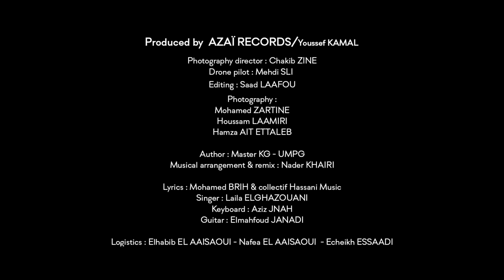Jerusalema Challenge (Master KG ) I Cover by Laïla El Ghazouani - Laayoune Morocco - Sahara style -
Jerusalema Dance Challenge by the Laayoune Sahara Dance Club,  Morocco.

Lyrics :

Youth Forward, a world without wars
In it peace prevails, unity between peoples.
Come brother, We sing a beloved melody
Tolerance of frustration, hearts are reassured
Religions do not tear us appart, nor do they divide us in the books
And living in safety,

We have fun and run
Proud Maghreb,

With my writing
African roots, diligent Arab

Laayoune Dance Club TEAM :

Coach : Abdou alias B BOY MAICKY

Taghia EDDIH
Rim ELMOURABIT
Fatima-Zahra BENYAHYA
Nouhaila KARBOUB
Oumaima BOUHAIDDA
Zinab SALMI
Youssef ELKHALILI
Ali KHMACH JIBRIL
Taslem EDDIH
Bader BOUTARGIN
Badr SAOUD
Ayoub LAAYATI
Hamza LAKBIRI
Kalkhi ANOUAR

Song

Author :      MASTER KG - UMPG
Musical arrangement and Remix :  Nader KHAIRI

Singer :           Laila El GHAZOUANI
Keybord :       Aziz JNAH
Guitar :           El Mahfoud JANADI

Moroccan's lyrics :   Mohamed BRIH & Collectif Hassani Music

Video makers :
Photogaphy direction :   Chakib ZINE
Photograhy : Mohamed ZARTINE - Houssam LAAMIRI - Hamza AIT ETTALEB

Editing :          Saad LAAFOU
Drone Pilot :  Mehdi SLI
Big up to Mister KHALID SLI // SLIPROD

Logistic : Elhabib El AISSAOUI - Nafea EL AISSAOUI - Echeikh  ESSAADI

CHOUKRANE  &  SPECIAL THANKS TO

LAAYOUNE LOCALS AUTHORITIES

LIGUE SAHARAOUIE DE MUSIQUE ET DE PATRIMOINE HASSANI
MR HAMA ZIAAR - AZIZ EL IDRISSI - SALEH DAHI

REGION LAAYOUNE - SAKIA EL HAMRA : Mr LAHBIB AADID

ECOLE IBEN TACHFINE of LAAYOUNE : Mr FATEH HAMIM

CCM : Mrs TOUNZI & RAHO

AZAWAN RADIO and Crew

MASTER KG

Miss ASBB
Mr KHALID SLI and his fabulous drone

Miss Asmaa TAZI & Z  Tchoupoulou
KLIOUA'S FAMILY  (NANS)
COUSCOUS FAMILY and transport 3000

The Agdal Walkers,  The Limon syndicate + all your Brothers
NB - ST - K2 - F - M - 5 - PLUSSIN

Mel BROOKS
The Marechal - Hind Sadik Belkady  and Saad Belkady

All the ZOUZGUEFS of the world with special thought to Audierne's Week
The FLIKEFLIKEKEFLAA POWER  (sistaa's) and Your CAT Your Race The Truth
Lutin's World and TOULON'S FAMILY
Mr Antoine Aumonier and Villeret Cortambert
Thx to Julien G, Rachid B, Cédric P, Big up to Zineb A and The CIL Table

The Oasis Club